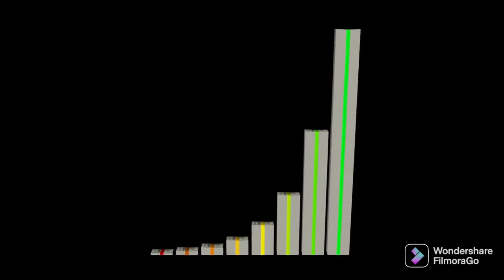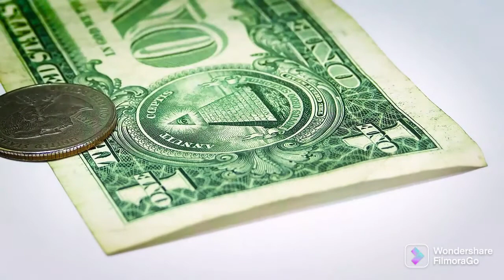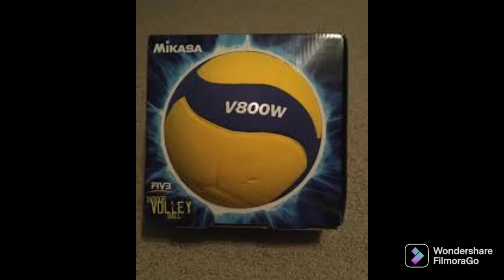How Supply and Demand correlates to your everyday life. (Class Project)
An Economic Theory Class Project summarizing the concept of how Supply and demand came to fruition and how it is used today.

Used Soundtrack - Pusha T & Jeremih "Paid"